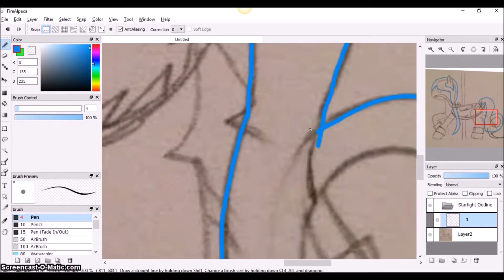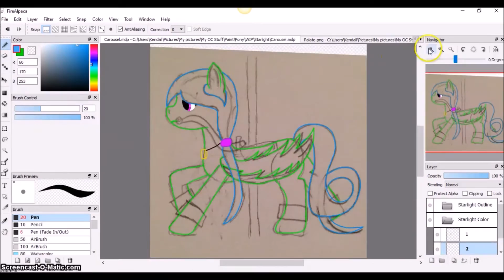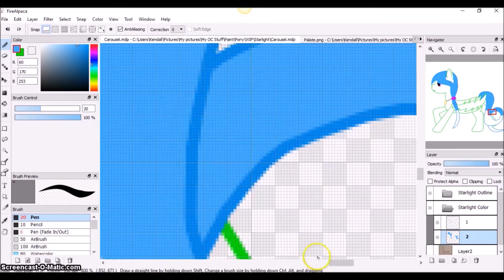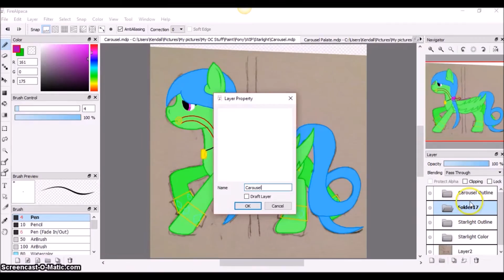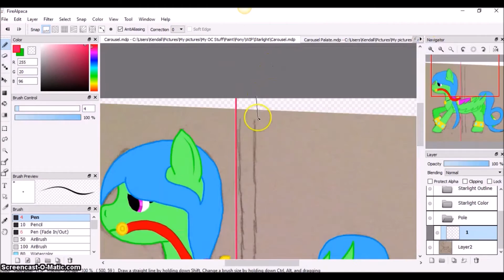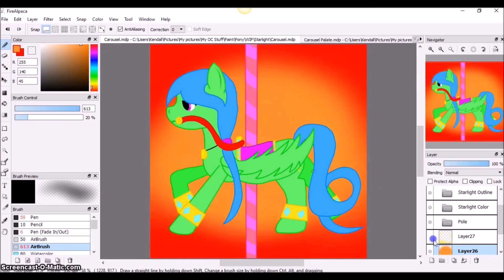Speedpaint: Carousel Starlight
Here is Carousel Starlight!

Steam: pichu1129